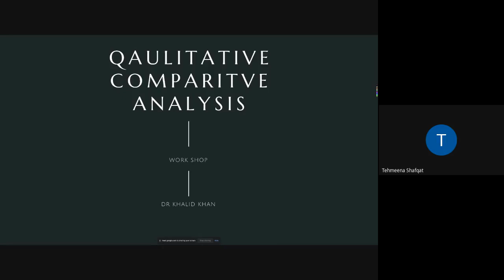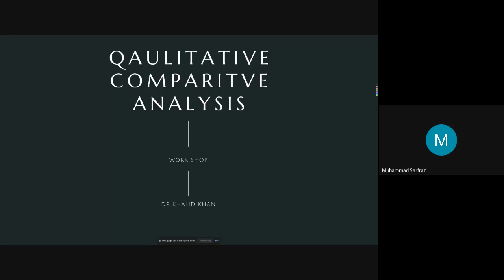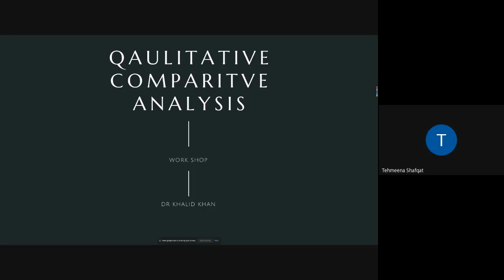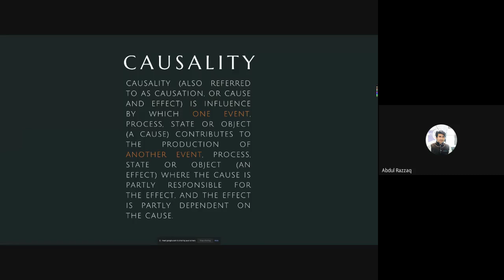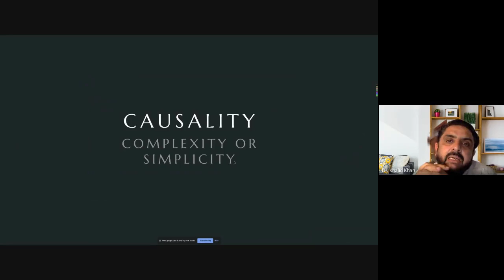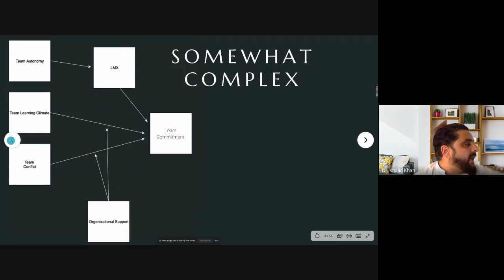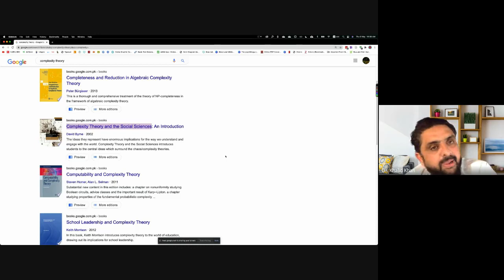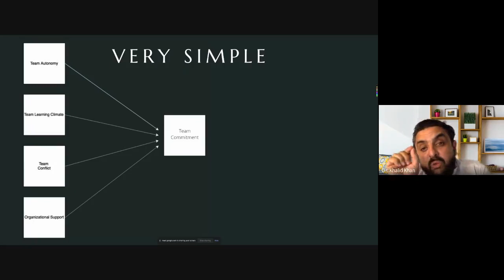Qualitative Comparative Analysis Workshop - 1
One day workshop on QCA presented to QAU PhD Students.